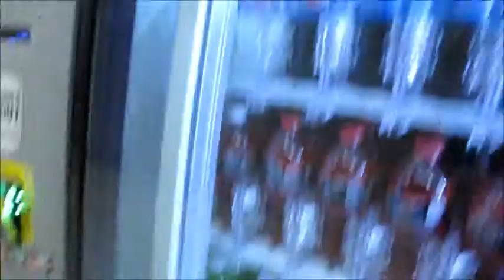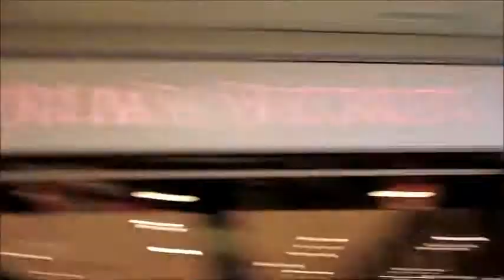How to cook chicken (Daily Vlog Nov 21st 2014)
Welcome back Douggernauts, long time no see.  Today I go over what you missed and possible future adventures.  I also try to cook chicken, and why am I limping around?